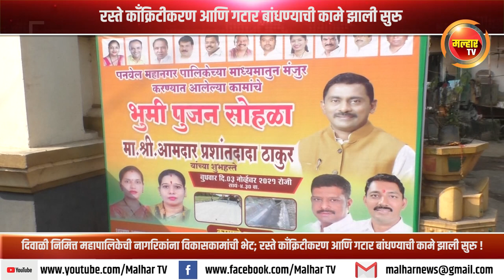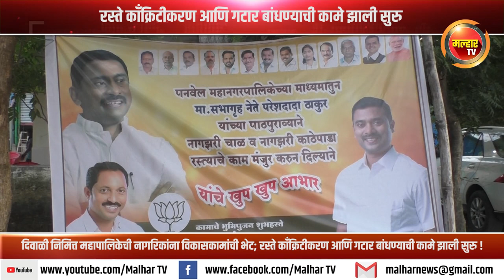दिवाळी निमित्त महापालिकेची नागरिकांना विकासकामांची भेट !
दिवाळी निमित्त महापालिकेची नागरिकांना विकासकामांची भेट; रस्ते काँक्रिटीकरण आणि गटार बांधण्याची कामे झाली सुरु !